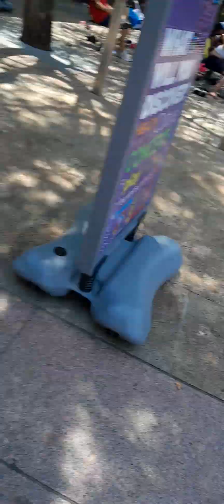going for a walk downtown Houston at discovery green